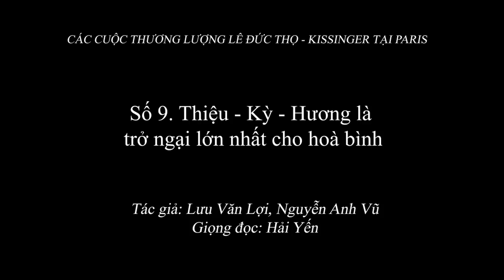2.054 (9) Thiệu - Kỳ - Hương là trở ngại lớn nhất cho hòa bình